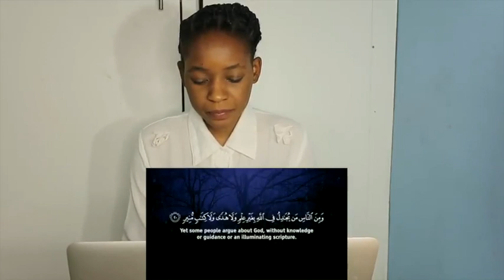Calming and relaxing Quran. Soothe your soul ايات تريح القلب - هدوء - تلاوة هادئة | REACTION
Fanny&Jessy Reacts

📖 REACTION DEFINITION:

. re·ac·tion
rēˈakSH(ə)n/
noun

Fanny&jessy
Haspolat-lefkosa,via mersin 10,Turkey (cyprus international university)
mersin, turkey,99010